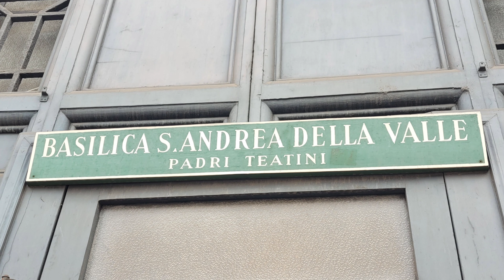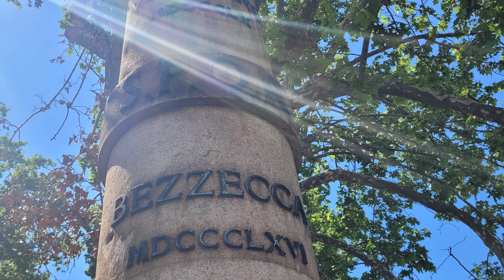Basilica di Sant'Andrea della Velle - Bazylika św. Andrzeja - 06.05.23